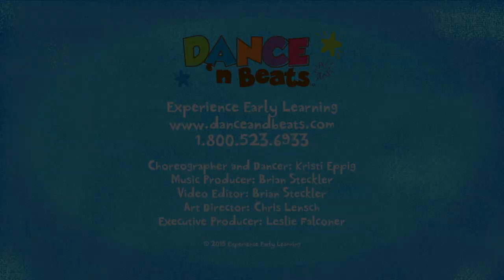Little Zebra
Enjoy this and more award-winning children's music and dance with Dance 'n Beats.

Lyrics by Leslie Falconer, Tune and Music Production by Brian Steckler.